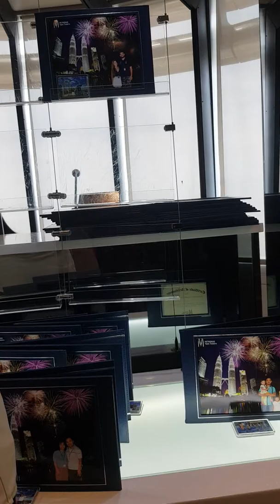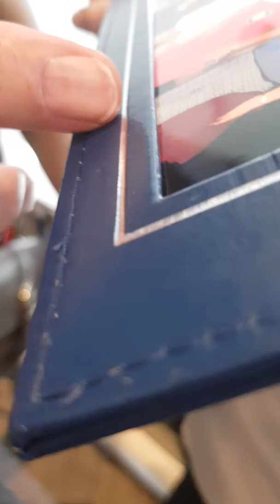Twin Tower Kuala Lumpur(3)